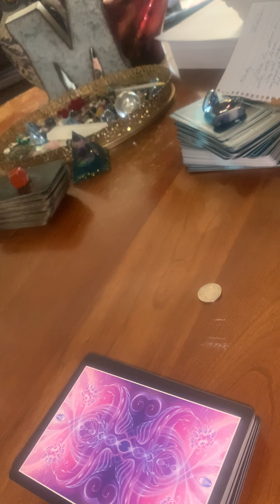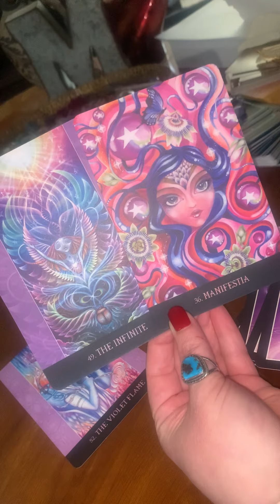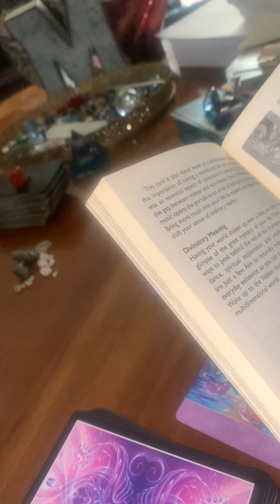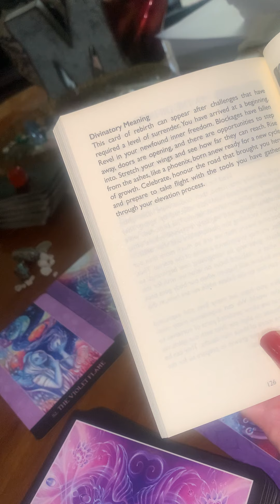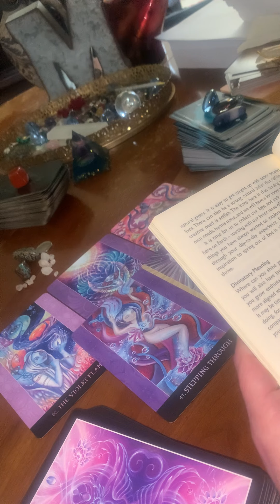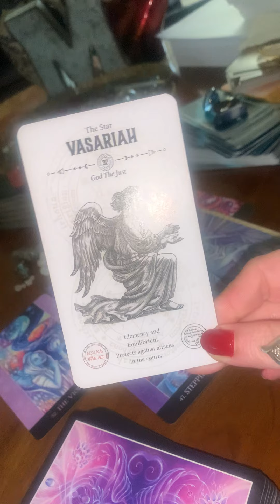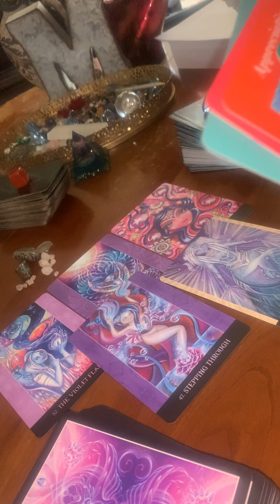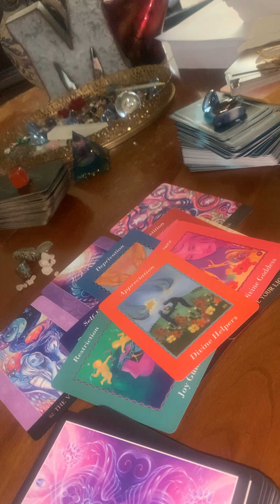Earth Angels stepping forward ✨ You may have ties to ancient Lemuria ✨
Special thank you and blessings to Og Surf Daddy (Greg) and KristiFire (Kristina) for the Lemurian diamonds and the other stones and bullhead nickel! Also another thank you to Val at Lightworkers together! 🙏🏻🙏🏻

Would you like to open your third eye… detox your body…recall your dreams… and get an all natural ENERGY BOOST?! MANDY
ORDER FROM HERE 👇👇👇

🙌🙌 Liking the videos and subscribing and setting your notifications bell 🔔 puts your energy in the collective readings (anonymously) but always remember general readings are for entertainment only take what helps or resonates for you leave the rest.